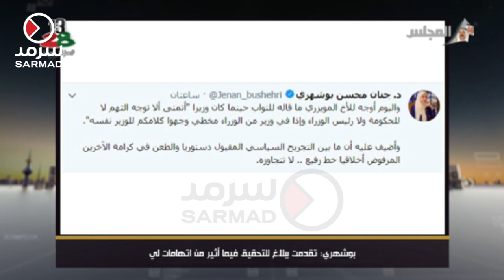الوزيرة جنان بوشهري: تقدمت ببلاغ للنائب العام للتحقيق فيما أثير من اتهامات لي